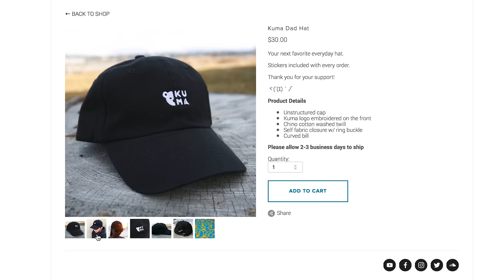Contact Juggling | Magical Crystal Ball Illusions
Masaki Hirano is one of Japan’s best contact jugglers. His performance looks magical and the way he juggles gives the illusion that the ball is floating on its own.

SHOP.

SOCIAL MEDIA.

LOCATION.

Yokohama, Japan

FEATURING.

MUSIC.

Easy to view list of our camera gear